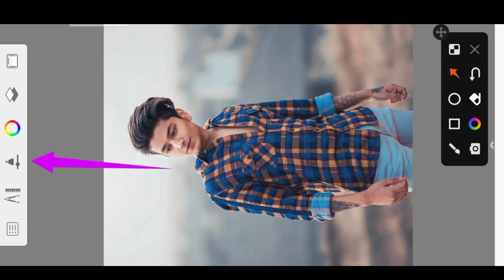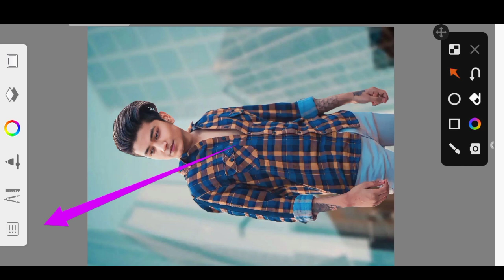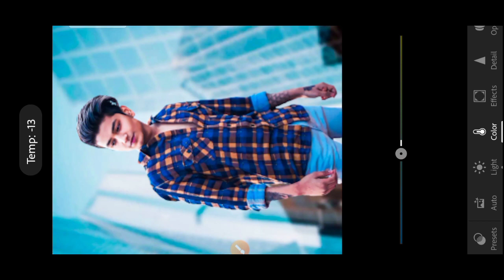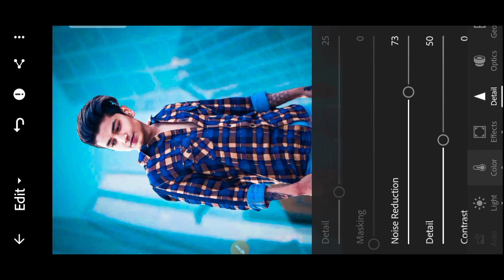Autodesk Sketchbook Background Change | Background Change Photo Editing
Autodesk Sketchbook Background Change | Background Change Photo Editing | New Photo Editing 2022

Autodesk Sketchbook Editing Face Smooth | Face Smooth In Autodesk Sketchbook | Face Smooth

Autodesk Sketchbook All Stape Course || Sketchbook Best Face Smooth Tricks | New Photo Editing 2022

YOUR QUARIS -
Sketchbook Se face smooth kaise kare _
Autodesk Sketchbook course kare _
Sketchbook best face smooth tricks _
sketchbook se face smooth kare  2022 _
Sketchbook Chalana Sikhe _
Sketchbook Se Pimple Kaise clean kare _
Sketchbook Se face smooth karne ka tarika _
Sketchbook se face smooth karne ka naya Tarika _
Sketchbook Face Smooth kare 2022 _
Sketchbook Chalana Sikhe 2022
Sketchbook Se photo edit kare
Autodesk Sketchbook All Stape Course
Sketchbook Face smooth best tricks
Autodesk sketchbook chalana sikhe
face smooth photo editing
face clean photo editing 2022
apne face ko clean kaise kare
sketchbook Editing 2022
sketchbook editing new tricks
sketchbook se hair kaise banaye
sketchbook se apna photo edit kare

Video pasand aaye to apna feedback Jarur de

🔴 Oily Smooth skin HDR secret tricks 🤫 face smooth editing| photo editing| sketchbook editing

Face smooth best trick and New colour tone creative || step by step full tutorial in Hindi ||

LIGHTROOM vs SNAPSEED | Best Photo Editing Mobile App?

Autodesk Sketchbook All Stape Course || Sketchbook Best Face Smooth Tricks

How to Change a Background in Photoshop - The EASY Background Remover Hidden in Photoshop EP 17

Face Smooth Editing Secret Trick

सबसे आसान तरीका Autodesk Face Claen Photo Editing ||Autodesk Sketchbook Face Smooth Editing